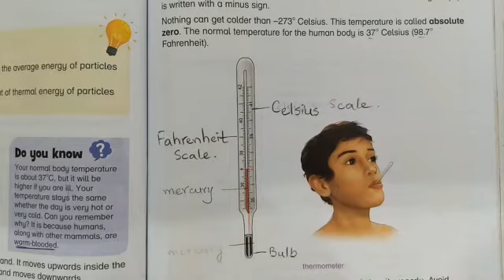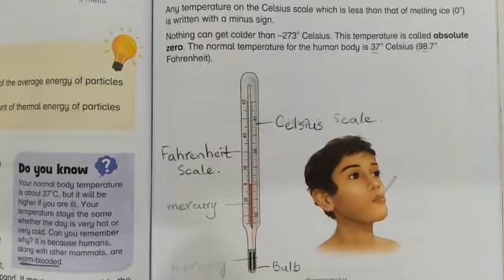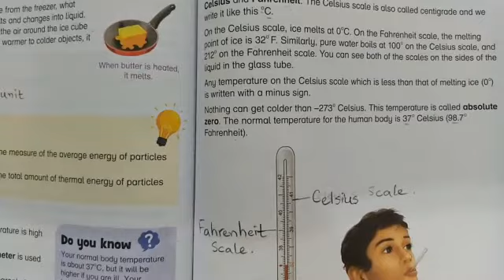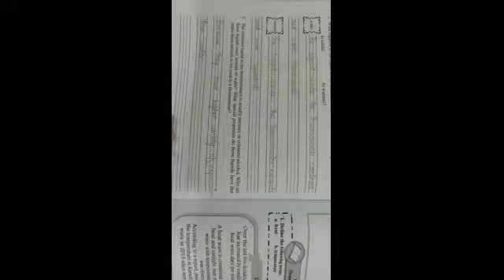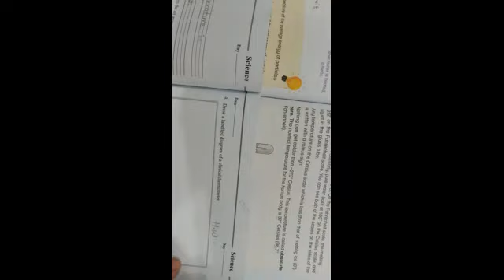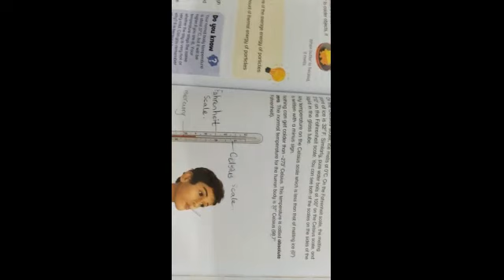SCIENCE - 4. UNIT#8. W.B Pg#16,17.